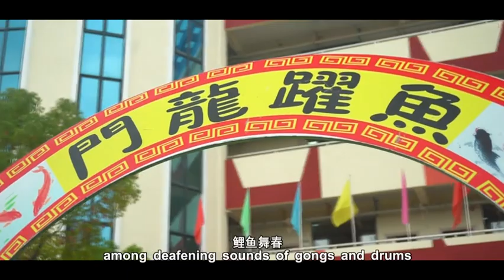舞鲤鱼闹元宵